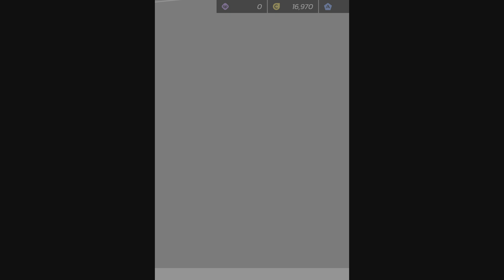Asphalt Legends Unite